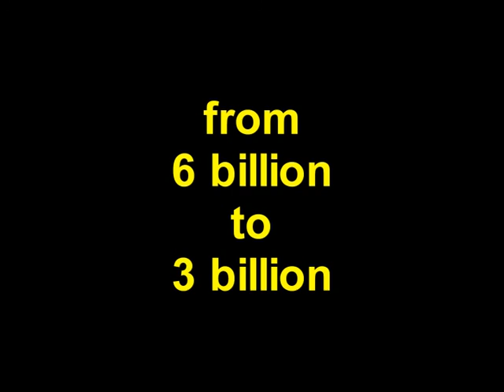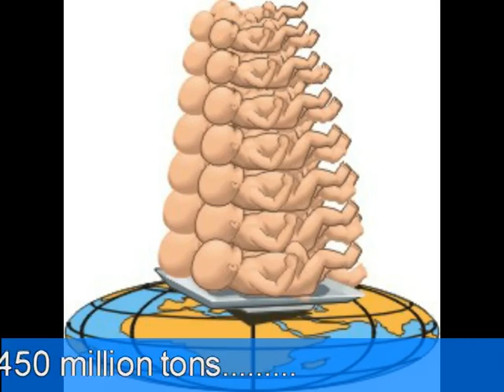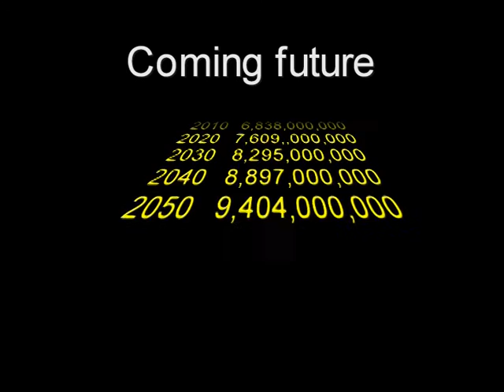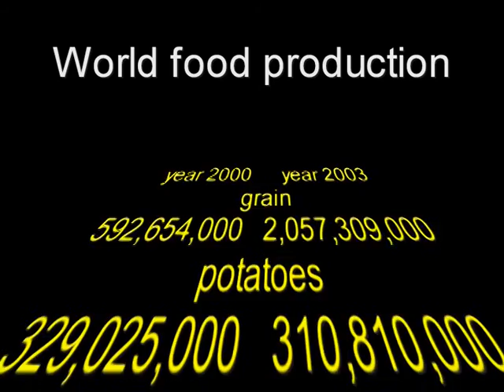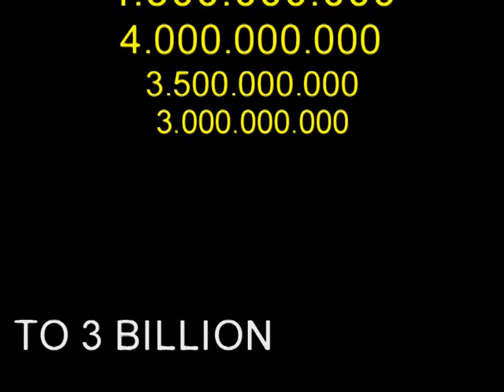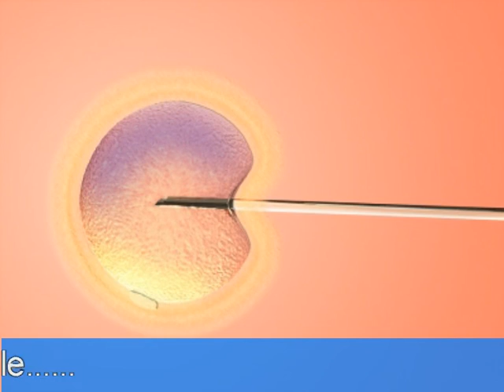REDUCING MANKIND from 6 billion to 3 billion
Population growth is the largest illness of mankind.

We should do more against unfair distribution of foods, against senseless wars and for more distribution from rich too poor people.

But in fact, we should do much more for REDUCING MANKIND. Reducing from 6.7  billion today to 3 billion in the future.

Lower people needs lower resources and lower foods. Hunger can not be conquered during further population growth.!

A better future for mankind lays in a lower population.